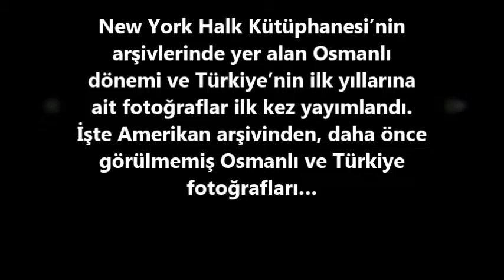ABD Arşivinden İlk Kez Yayınlanan Osmanlı Fotoğrafları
Bu videomuzda ABD Arşivinden İlk Kez Yayınlanan Osmanlı Fotoğrafları yayınlamaya çalıştık.